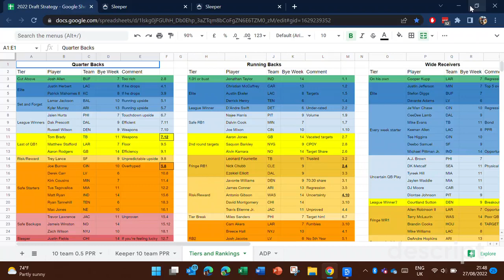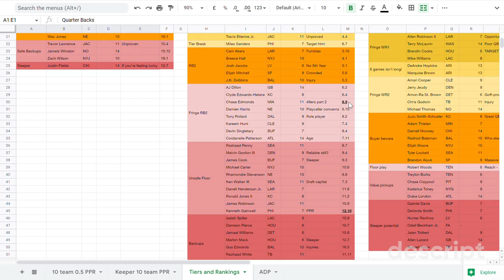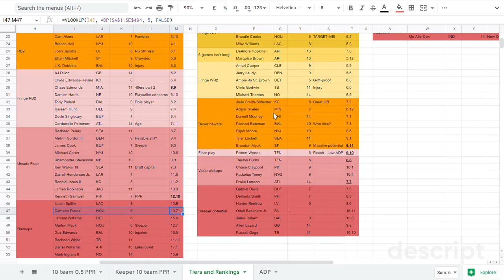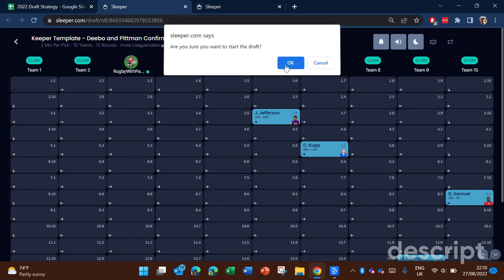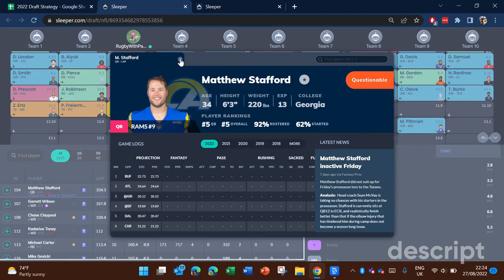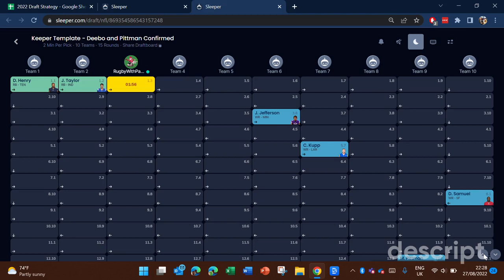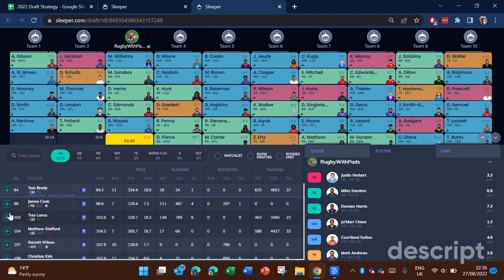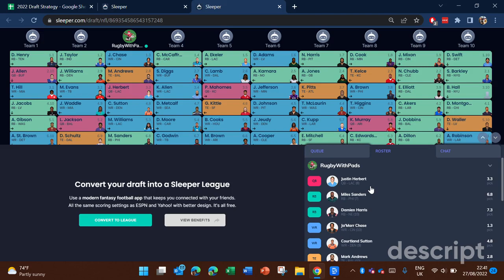Tiers, Mock Drafts and What to do if it all goes wrong - AKA My first one-take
In today's longer than planned episode, I take you through my personal tiers, do a mock draft (laughing in the face of my league mates :p) for my home league and see what happens if a plan goes wrong!